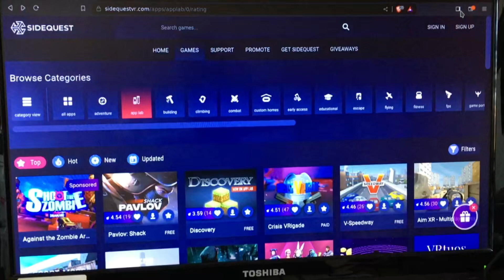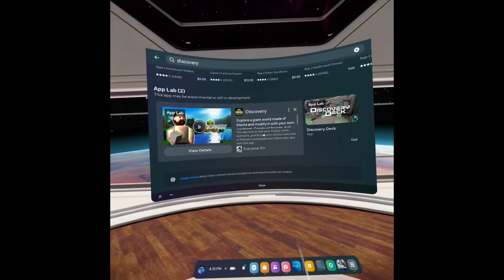Quest 2: Find Free Games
Are you eager to experience new titles on your VR headset but don't know how to find them? You can easily become a pioneer of discovering new games on the Quest 2. This video shows you how.